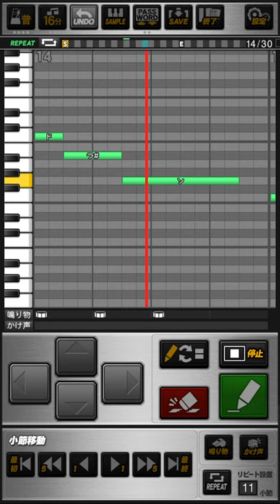日本ハムファイターズ T.スレッジ 応援歌 プロスピA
《パスワード》
おどねたよねまおおおきごおせわおだもおぶえしただばみくてまたびじのひだむおえふぬよみほぞてふはろよのだぬむぞまぬけよわそこちぶごこぞわみぼかじよながででよやげへぬとたべうばぜよびむもごへとそまざきけまへきちとけいよなふざぜやだどゆるろさきそぎけねはかじばげめおきでそだぐきどれらなふおおごおぼぶうわかねてつばえたぎむふめみどへゆがどをごりげひむもけりんどふけよぼばゆそほへめ

ノースカロライナパワー  ホームラン スレッジ
大地に万里風(ばんりふう)吹かせよ  熱くなれハンマー・スレッジ